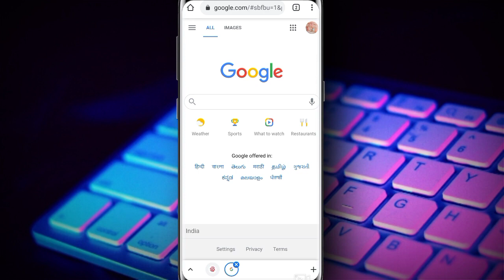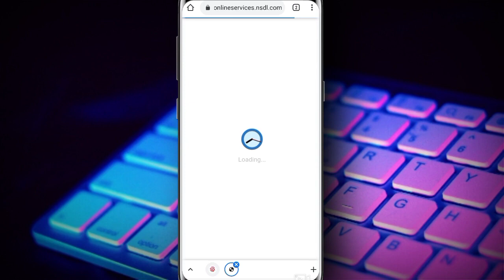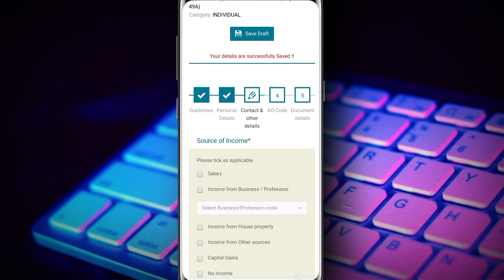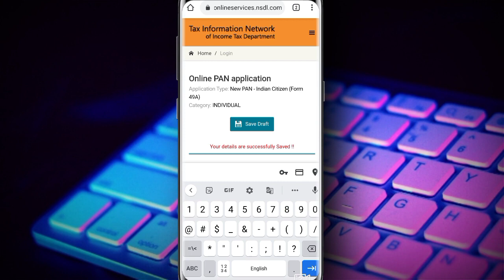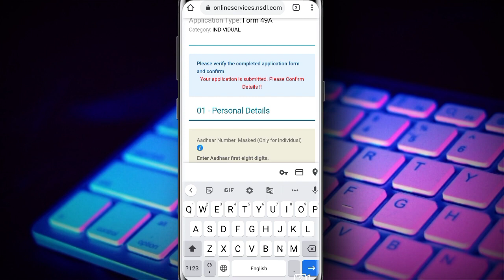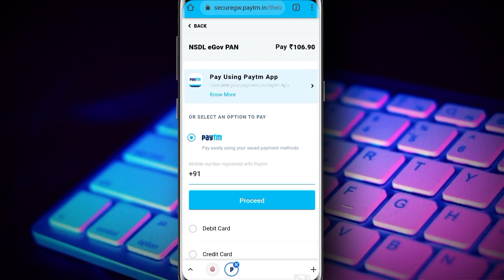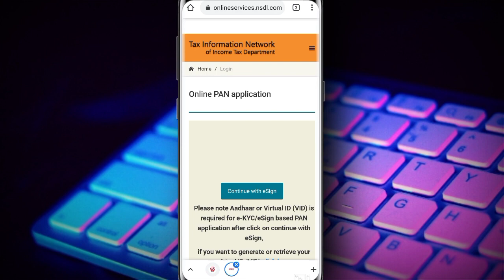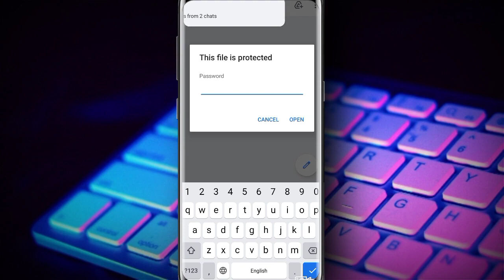How to apply for pan card 2022 - pan card kaise banaye signature ke sath | online pan card 2022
पैन कार्ड 2022 के लिए आवेदन कैसे करें - पैन कार्ड कैसे बनाएं सिग्नेचर के साथ | ऑनलाइन पैन कार्ड 2022
 पैन कार्ड ऑनलाइन आवेदन करें | पैन कार्ड ऑनलाइन आवेदन कैसे करें | घर बैठे पान कार्ड कैसे बनाये

MY FAVOURITE EQUIPMENT:
🎥 Studio Camera
🔎 Studio Camera Lens
📸 Vlogging Camera
🥢 Vlogging Tripod
🎙 Podcast Mic

MY FAVOURITE BOOKS:
📖 Homo Deus
📖 Mahatma Gandhi
📖 Juli’s Hindi Learning Book